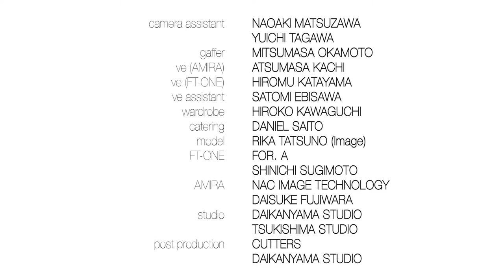Hairtoxic - "Robot"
Part One of 2 experimental hair and beauty films by a team of creators in Tokyo.

Directed and Produced by: Naoko Tajima
Hair Director: Yuki Tanaka
Cinematographer: Takeshi Hanzawa
Lighting: Masao Kato
Creative Editor: Aki Mizutani (Cutters)
VFX: Yusaku Yasuda (Cutters)
Movie Retouch: Masahiro Yamamoto (Daikanyama Studio)